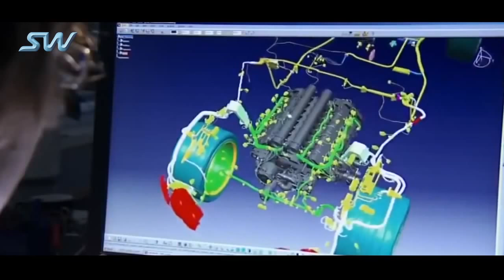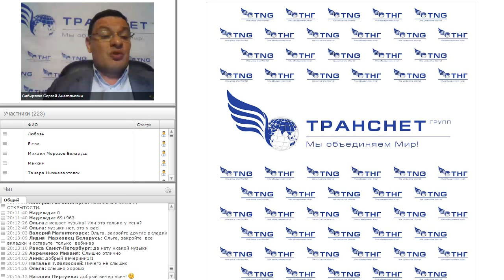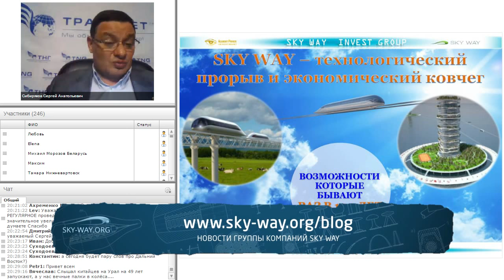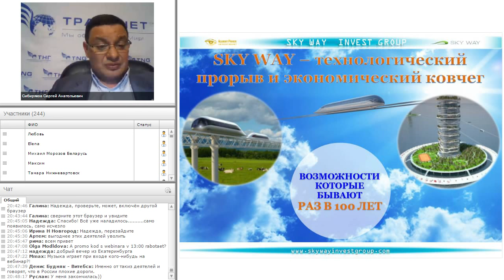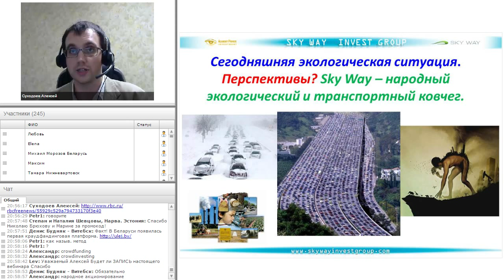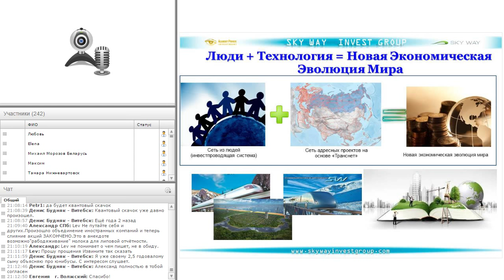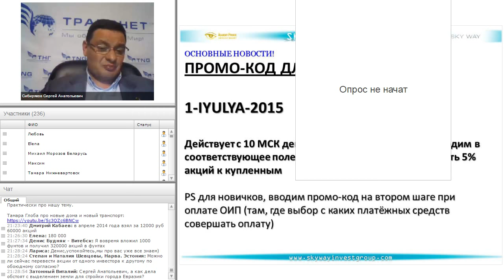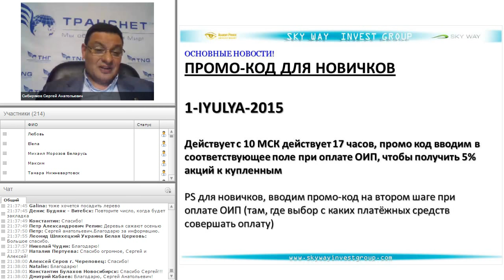Технико экономический вебинар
ТЕХНИКО-ЭКОНОМИЧЕСКИЙ ВЕБИНАР ВЕЧЕРНИЙ

Ведущий: Сергей Сибиряков
Эксперт по глобальному развитию макроэкономическому прогнозированию, консультант компании по глобальному развитию Sky Way Invest Group

Ведущий: Алексей Суходоев
Руководитель отдела иностранных переводов и внешнеэкономической деятельности SKY WAY INVEST GROUP

Программа вебинара:

Свежий взгляд на основные экономические, политические и социальные события. Их влияние на развитие технологий SKY WAY.
Современные мировые технологические тренды и почему время технологии SKY WAY пришло.
Адресные проекты SKY WAY INEST GROUP и их перспективы капитализации.
Концепция линейного города «Евразия»
Развитие SKY WAY INVEST GROUP государственной программы раздачи 1 Га земли на Дальнем Востоке для каждого жителя страны.
Будущее место SKY WAY INVEST GROUP в современном глобальном мировом бизнесе.
Краткий сжатый обзор технологии SKY WAY и перспектив развития SKY WAY INVEST GROUP для новичков.